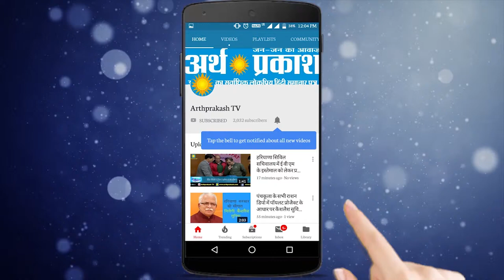50 लोकसभा सीटों पर देशभर में चुनाव लड़ेगी शिव सेना || Arth Parkash Tv